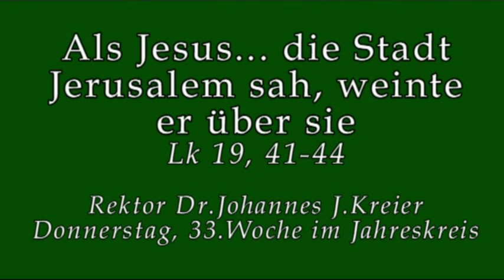Jeder ist eine Stadt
Rektor Dr. Johannes J.Kreier am Donnerstag, 33.Wo im Kloster am Rande der Stadt/ Saarbrücken.